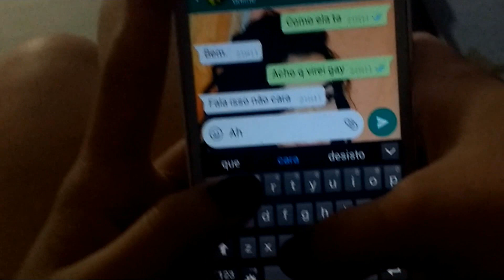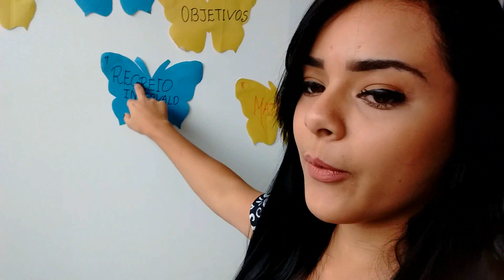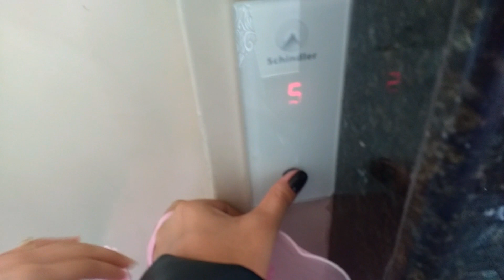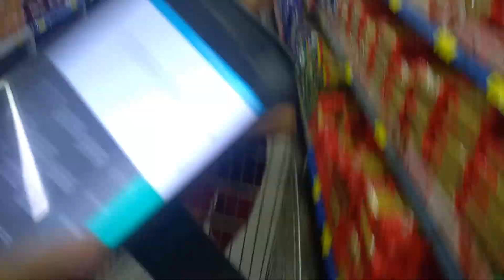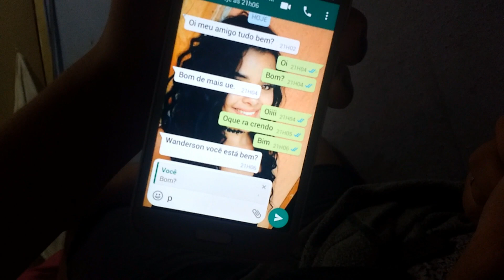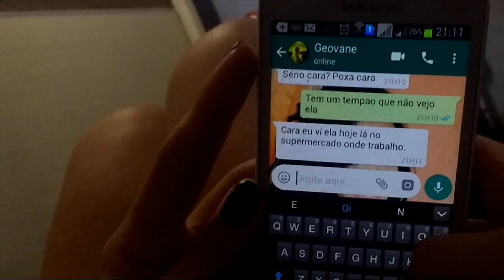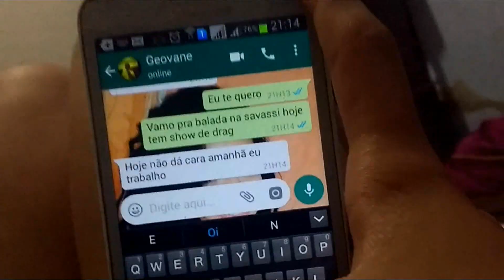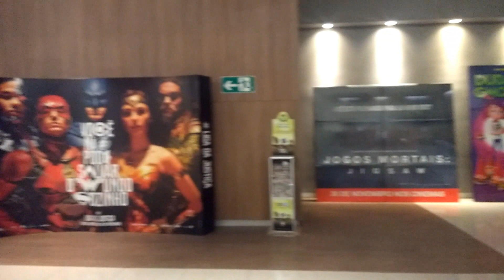VLOG FINAL DE SEMANA| RETA FINAL 3° P, TROLLAGEM , CINEMA, COMPRAS